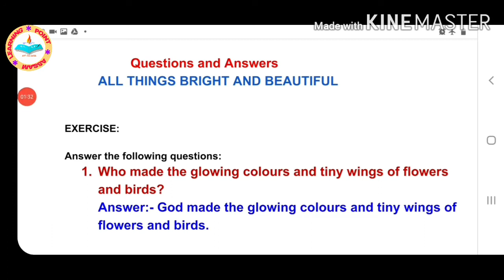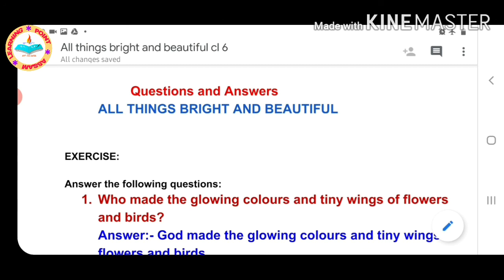Sankardev Shishu Niketan|Class 6 English|Lesson 14|All Things Bright and Beautiful|Question&Answers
Sankardev Shishu Niketan|Class 6 English|Lesson 14|Question Answers Discussion